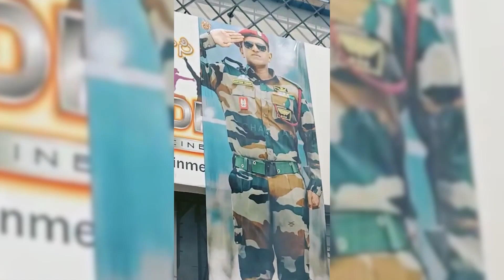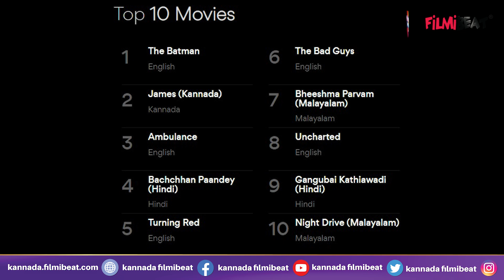James UAE Box Office | ಅಪ್ಪು ಅಭಿನಯದ ಜೇಮ್ಸ್ ಮುಂದೆ ದುಬೈನಲ್ಲಿ ಮಂಕಾದ ಹಾಲಿವುಡ್ ಚಿತ್ರಗಳು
Puneeth Rajkumar starrer Kannada movie James dominating in UAE box office. Movie is in second place in collection. Many Hollywood, Bollywood movies were below James in the list.

'ಜೇಮ್ಸ್' ಸಿನಿಮಾ ಕರ್ನಾಟಕದಲ್ಲಿ ಮಾತ್ರವಲ್ಲ ವಿದೇಶಗಳಲ್ಲಿಯೂ ಸದ್ದು ಮಾಡುತ್ತಿದೆ. ಸಿನಿಮಾ ಬಾಕ್ಸ್‌ ಆಫೀಸ್ ವಿಶ್ಲೇಷಕ ರಮೇಶ್ ಬಾಲಾ ನೀಡಿರುವ ಮಾಹಿತಿಯಂತೆ, ಕನ್ನಡ ಸಿನಿಮಾ 'ಜೇಮ್ಸ್' ಅರಬ್ ದೇಶಗಳಲ್ಲಿ ಹಾಲಿವುಡ್ ಸಿನಿಮಾಗಳನ್ನೂ ಹಿಂದಿಕ್ಕಿ ಹೆಚ್ಚು ಗಳಿಕೆ ಮಾಡುತ್ತಿದೆ.